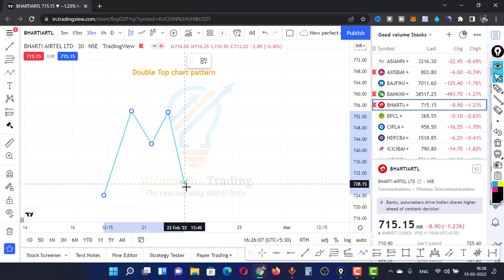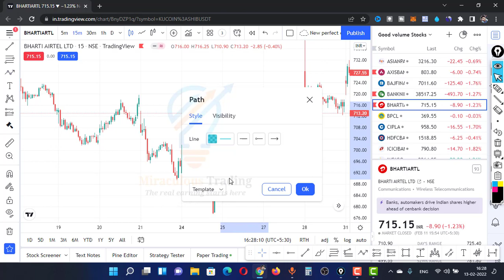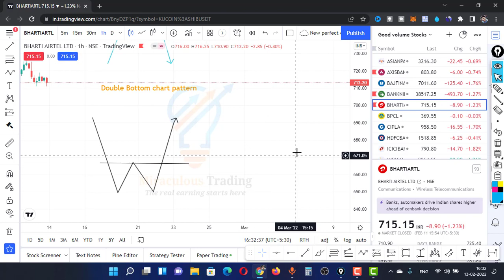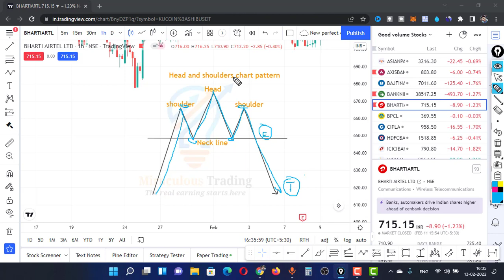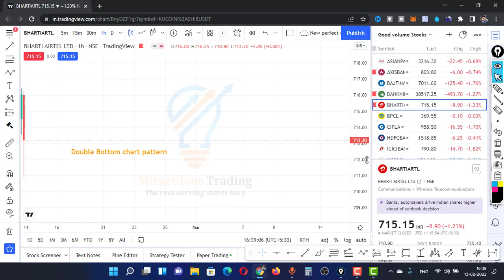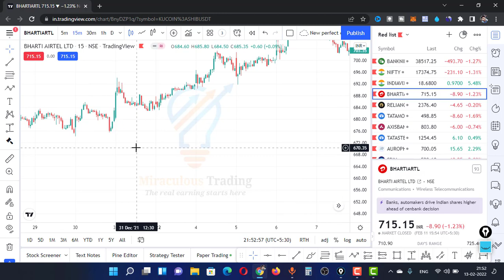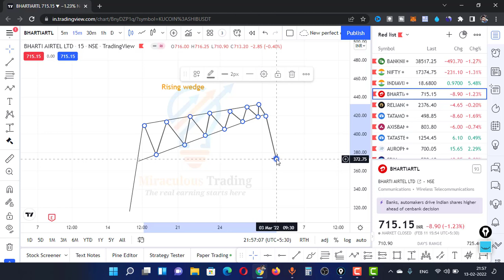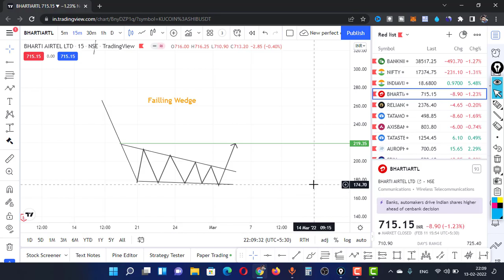TECHNICAL CHART PATTERNS IN HINDI (हिंदी) | REVERSAL PATTERNS - Powerful & Simple Price Action 2021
TECHNICAL CHART PATTERNS IN HINDI (हिंदी) | REVERSAL PATTERNS - Powerful & Simple Price Action

Head and Shoulders, signaling two smaller price movements surrounding one larger movement
Double Tops, representing a short-term swing high, followed by a subsequent failed attempt to break above the same resistance level
Double Bottoms, showing a short-term swing low, followed by another failed attempt to break below the same support level

About:
Hey, My name is Ankit Kumar Yadav

'MIRACULOUS TRADING' shares their learnings, findings , do and don'ts and many other experience which will be helpful for lot of beginners.